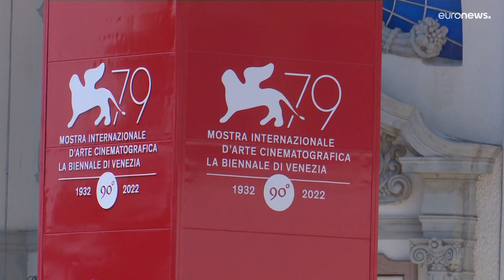Festival de Cinema de Veneza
79ª edição arranca a 31 de agosto e decorre até 10 de setembro.  O filme “A Noiva”, do realizador português Sérgio Tréfaut integra a competição da secção "Horizontes".